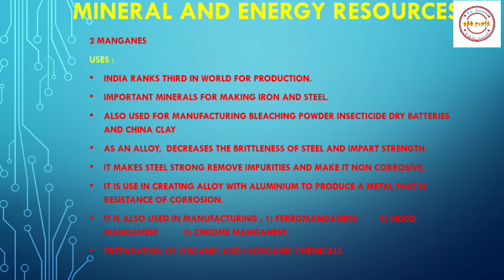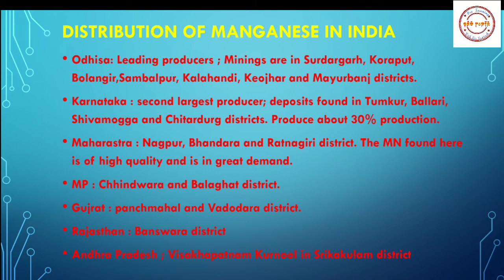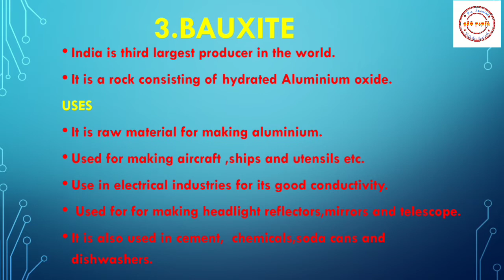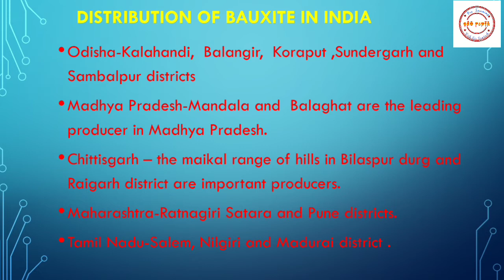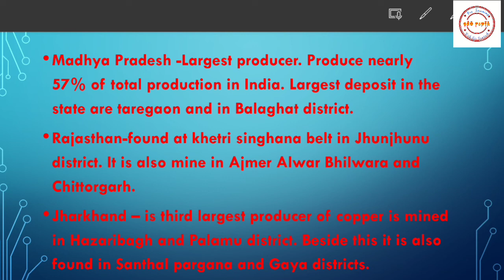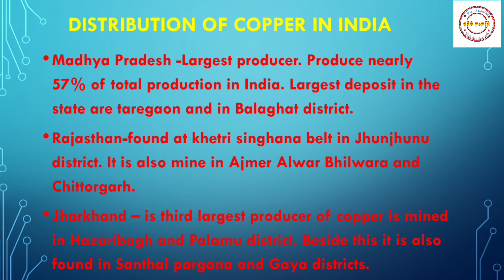Mineral and energy resources icse geography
Energy resources icse geography | Mineral and energy resources icse geography Mineral resources icse geography